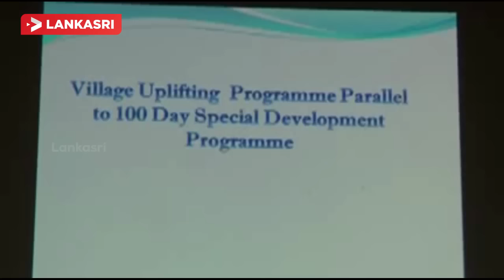Dcc Meeting in Vavunathivu